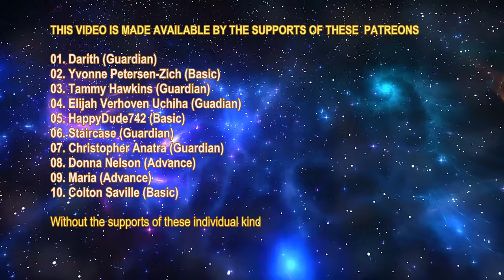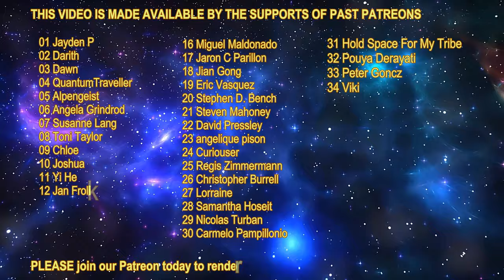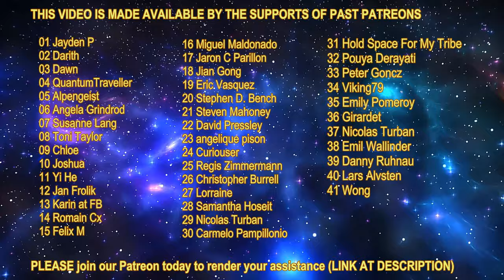THE STAR RACES - EGON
01. Darith (Guardian)
02. Yvonne Petersen-Zich (Basic)
03. Tammy Hawkins (Guardian)
04. Elijah Verhoven Uchiha (Guardian)
05. HappyDude742 (Basic)
06. Staircase  (Guardian)
07. Christopher Anatra (Guardian)
08. Donna Nelson (Advance)
09. Maria (Advance)
10. Colton Saville (Basic)
01. Tracey McIntyre (8 Cups)
02. Tracey McIntyre (7 Cups)
03. DanLeep11 (5 Cups)
04. Someone (1 Cup)
05. Someone (1 Cup)
06. SSparrow (5 Cups)
07. DanLeep11 (5 Cups)
08. SSparrow (5 Cups)

YOUTUBE SUPER THANKS DONATOR / MEMBERSHIP:
01. Staircase (Multiple Donator)
02. Colton Saville (Basic)

01. Tiffani Sabolchick

1. Due to my chronic illness, I can no longer walk long distance and cannot work for the past 18 months already.  So, the support for the Myanmar people will have to end in order for me to pay my internet, phone, electricity, etc bills in order to continue to do this mission.

2. All the future videos will be upgraded with sub-titles and if you want to auto-translate the language, you can click the gear button and click Subtitles/CC and select Auto-Translate and select the language you want to translate to. By having this new feature, there will be more work on my side during the video creation. To enable the English sub-title, just click at the CC button.

3. We now have Dark Fantasy Studio as our official music provider for all our future videos, the composer is Nicolas Jeudy from France.